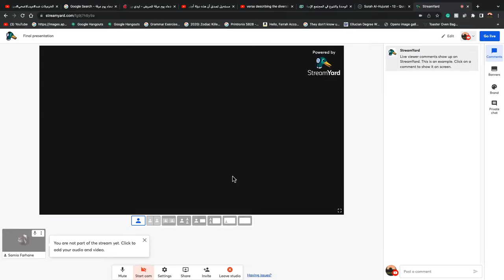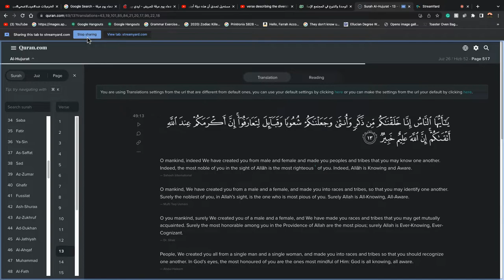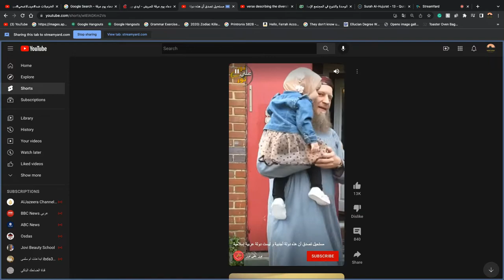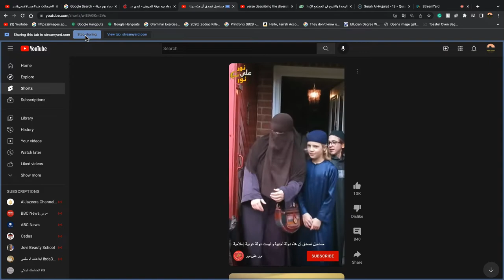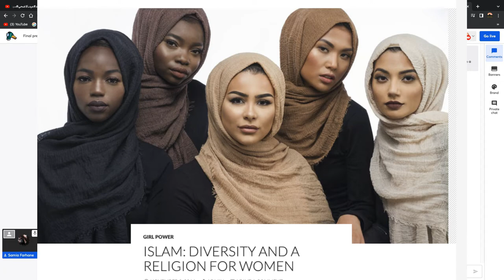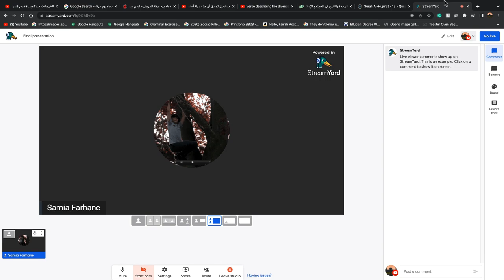التنوع في الاسلام#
The World’s Muslims: Unity and Diversity
The world’s 1.6 billion Muslims are united in their belief in God and the Prophet Muhammad and are bound together by such religious practices as fasting during the holy month of Ramadan and almsgiving to assist people in need. But they have widely differing views about many other aspects of their faith, including how important religion is to their lives, who counts as a Muslim and what practices are acceptable in Islam, according to a worldwide survey by the Pew Research Center’s Forum on Religion & Public Life.

The survey, which involved more than 38,000 face-to-face interviews in over 80 languages, finds that in addition to the widespread conviction that there is only one God and that Muhammad is His Prophet, large percentages of Muslims around the world share other articles of faith, including belief in angels, heaven, hell and fate (or predestination). While there is broad agreement on the core tenets of Islam, however, Muslims across the 39 countries and territories surveyed differ significantly in their levels of religious commitment, openness to multiple interpretations of their faith, and acceptance of various sects and movements.
تكون المجتمع الإسلامي ومنذ فجر الإسلام من اللبنات نفسها التي كانت تتكون منه قبله، حيث مثل العرب بقبائلهم المختلفة، والموالي بأعراقهم المتباينة والمتضمنة: (الفرس، والحبش، والزنج، وغيرهم).

لقد أحسن رسول الله إلى الموالي وعاملهم على قدم المساواة مع العرب عبر الشعار القرآني: ﴿ إِنَّ أَكْرَمَكُمْ عِنْدَ اللَّهِ أَتْقَاكُمْ ﴾ [الحجرات: 13]، لا بل تفو البعض منهم على العرب وأصبحوا سادة المجتمع أنذاك مثل: بلال الحبشي، وصهيب الرومي، وسلمان الفارسي، وسالم مولى أبي حذيفة، وغيرهم.

لقد مثلت الدولة الأموية من حيث تأسيسها وطبيعتها، نقلة نوعية في الجانب الاجتماعي إذا ما تم مقارنتها بدولة النبوة والراشدين، إذ إن الكثير من روافد الحياة الاجتماعية قد صبت في تكوينها لتجعل منها دولة مختلفة على الصعيد الاجتماعي، فضلا عن بقية الأصعدة السياسية والاقتصادية وحتى الإدارية.

فقد عملت الأحداث السياسية والاقتصادية والعسكرية التي كونت الدولة الأموية عملها في تغيير النموذج الإسلامي الذي شهدته الأمة الإسلامية في العقود الأربعة السابقة لنشأتها، والتي امتازت بقوة اللحمة الاجتماعية بين الفئات كافة والتي غذَّتها فيض من القيم الأخلاقية النبوية فجعلتها حالة واحدة، لا فرق بين عربي أو أعجمي ولا أعجمي على عربي ولا أحمر على أسود ولا أسود على أحمر إلا بالتقوى[1]، منهج حياة ساد في عصر الرسالة والراشدين، ولكننا نرى أن هذا اللون قد خفت نوعًا ما في العصر الأموي، لقد كان التركيز على القومية بارزًا في العصر الأموي والتدرج في التنوع الاجتماعي واضحًا تمامًا، لسبب بسيط أن الدولة الأموية توسعت بصورة كبيرة لتضم مناطق من قارات ثلاث آسيا وإفريقيا وأوربا، فقد امتدت من الصين شرقًا حتى جنوب فرنسا غربًا وتوغلت في أرمينيا وأذربيجان ووصلت القسطنطينية شمالًا، مما ترتب عليه تنوع اجتماعي أضيف إلى التنوع الموجود فيما سبق، فدخلت عناصر تركية وكردية ورومية وأرمنية وأمازيغية وفارسية وقوطية، وكانت هذه العناصر حديثة عهد بالإسلام ولم يكن من المنطق أو العدالة أن تتولى مناصب معينة في إدارة الدولة – لحداثة إسلامها؛ وسطحية تجربتها في هذا المجال – وليس كما يؤشر البعض أن الدولة الأموية كانت دولة عنصرية عربية بحتة، ولعل الأدلة التي سنسوقها في هذا المجال - لاحقا – ما يسند هذا الراي ويقويه إلى حدٍّ كبير.